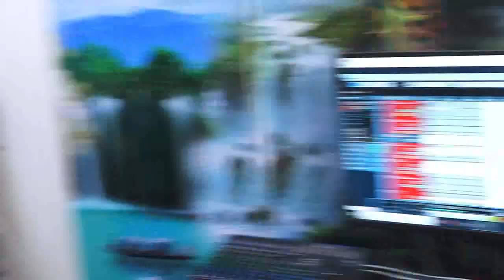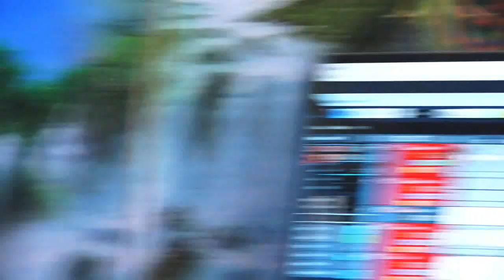निमाड़ी गरबी //कहे भोलेनाथ गौरा बात माहरी मान पियर मत जजे गौरा होयगा आपमान /गायक राजेश भाई